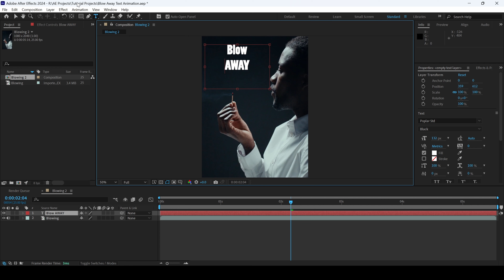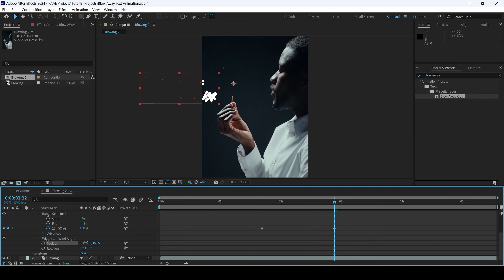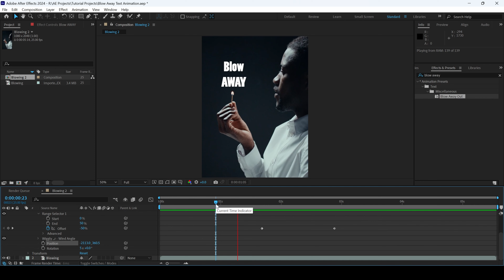Create Blow Away Text Animation in Adobe After Effects | Beginner Tutorial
In this Adobe After Effects tutorial, we will be making a blow away text animation in a very simple and easy way. As this is a beginner's tutorial, we will be using the animation presets that are already provided by Adobe After Effects. We will use an effect called Blow Away to create a blowing text animation. You can adjust the keyframes to decrease or increase the duration of the animation.

Steps:

Create a New Composition: Start by creating a new composition and adding a text layer.
Apply the Blow Away Effect: Select your text layer, go to the Effects & Presets panel, and search for the "Blow Away" animation preset. Apply this effect to your text layer.
Adjust the Keyframes: Move the keyframes left or right to adjust the duration of the animation according to your preference.
Fine-Tune the Animation: Customize other settings as needed to get the desired blowing effect.
By the end of this tutorial, you'll have a dynamic blow away text animation ready to use in your projects. Perfect for beginners who want to learn how to use presets in After Effects!